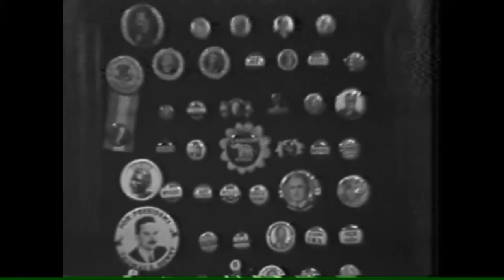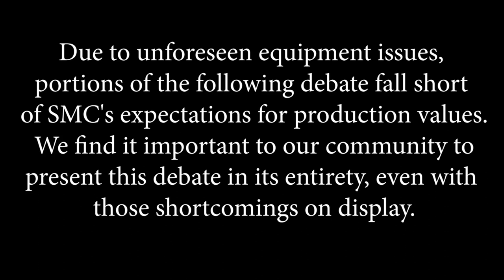2021 Somerville Mayoral Debate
Taped at the Somerville Theatre, Steve Brown of WBUR moderates the debate between Will Mbah and Katjana Ballantyne, the two 2021 finalist candidates for mayor in Somerville, MA.